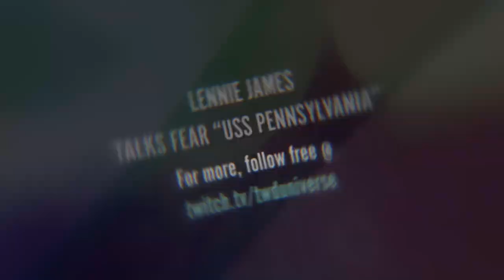Lennie James on Morgan's Journey | The Walking Dead Universe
Host Clarke Wolfe and Lennie James explain Morgan's Journey from The Walking Dead to Fear The Walking Dead. Follow for more TWDUniverse on Twitch videos hosted by Clarke Wolfe!

Lennie James Interview | TWDU Sundays Twitch Interviews